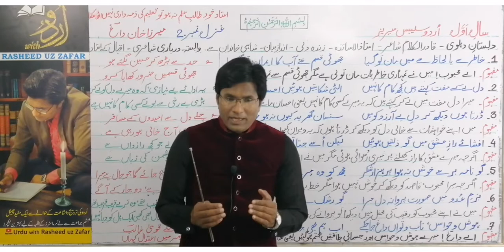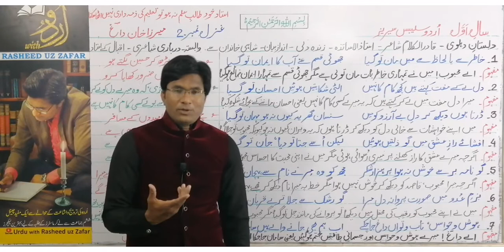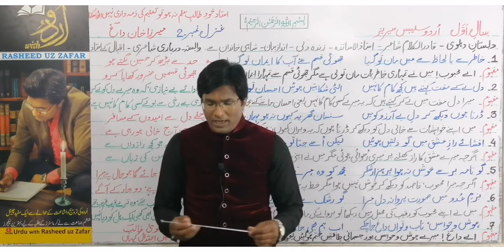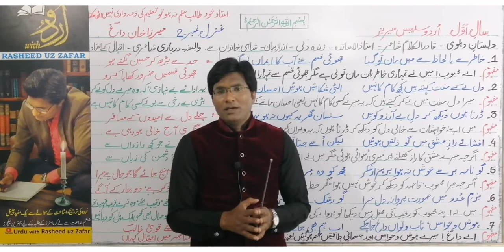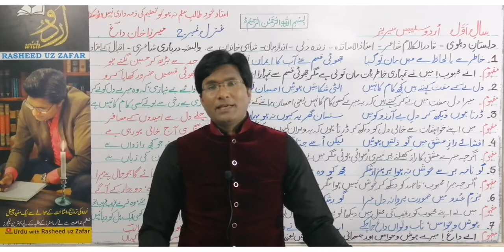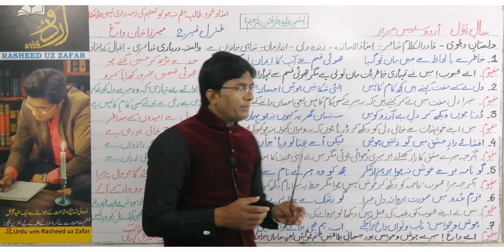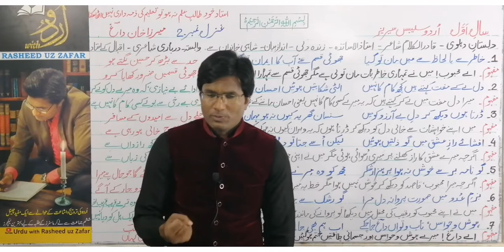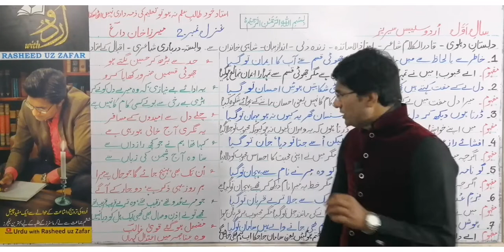Khatir Se Ya Lehaaz Se Main Maan |Mirza Khan Dagh | Ghazal No. 2 | 1st Year | Urdu Syllabus Series